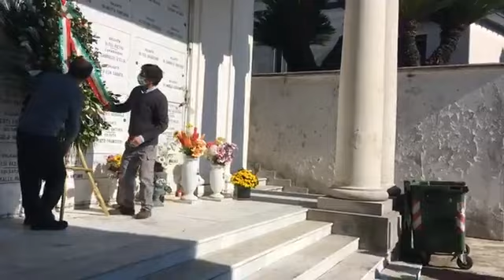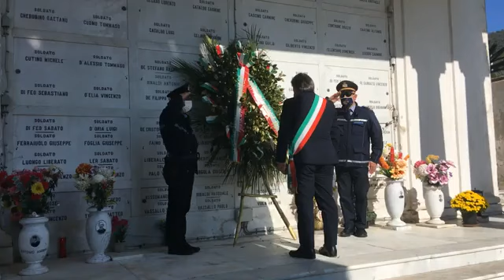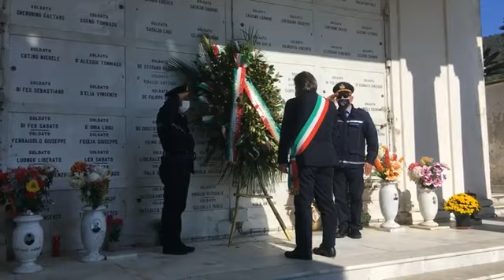Celebrazione 4 Novembre 2020